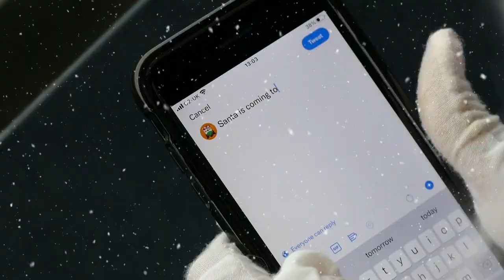Barnet FC Christmas Video 2021